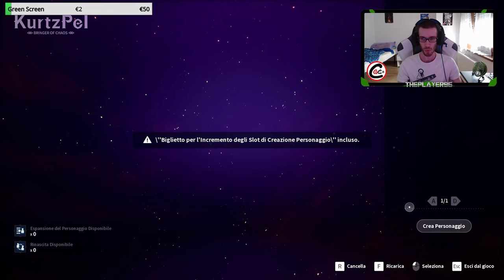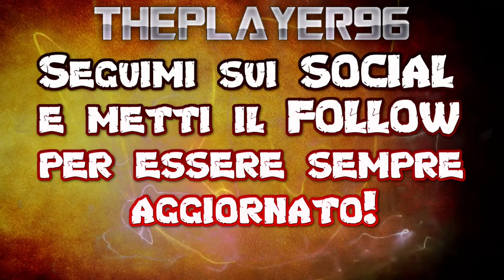Scopriamo i F2P - Kurtzpel [Gameplay ITA]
► Salta pre-live: 10:00

DOVE PUOI TROVARMI:

► Steam: ThePlayer96;
► Origin: xThePlayer96;
► Uplay: xThePlayer96;
► Battle.net: ThePlayer96#2453;
► Epic Games: xThePlayer96;
► PSN: ThePlayer96x;
► Xbox Live: arceus96

► MOTHERBOARD:
ASUS Prime H270-PRO

► GPU:
ASUS Rog Strix NVIDIA GTX 1060 6GB

► RAM:
Crucial 16GB (8x2) DDR4 2400MHz

► HDD:
Toshiba 7400RPM 1TB;
Seagate Barracuda 7400RPM 500GB

► PSU:
Cooler Master MasterLite 450W

► Monitor:
HP 22es 22'' 1920x1080;
Philips 4000 series 24" 1920x1080

► PERIFERICHE DI GIOCO:
Mouse: Trust GXT 111;
Tappetino: Game Mouse Mat Marvo-Tech;
Tastiera: Trust GXT 860 Thura;
Controller: Microsoft Xbox One Wireless;
Cuffie: Trust GXT 363 7.1;
Tavoletta Grafica: Wacom INTUOS PT S

► Musica Outro: Diviners - Savannah